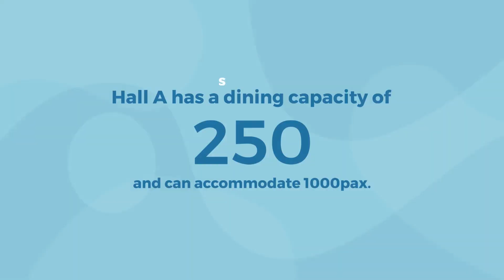Globuse Centre Marriage Hall in Coimbatore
Celebrate your special day in style with Globuse Centre Marriage Hall, the perfect venue for your wedding in Coimbatore. Enjoy our luxurious facilities and experienced staff, who will ensure a memorable and stress-free event.